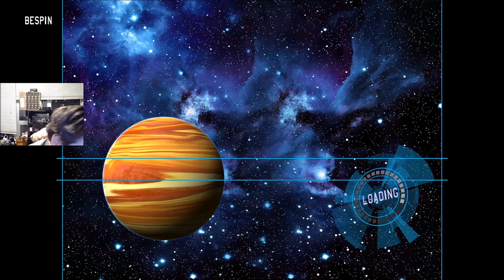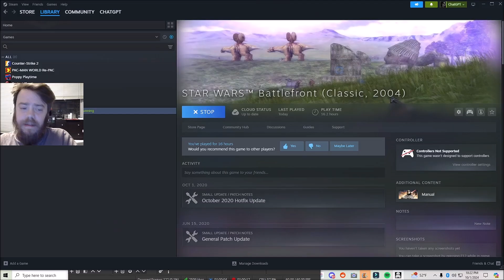Screw You You're Not Getting Through - Star Wars Battlefront 2004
= I've been playing a lot more "retro" games (just older-gen playstation games and Minecraft), though that isn't all I currently have - though I do have a few newer games. Although I enjoy playing Crash Bandicoot, Spyro, Pac-Man and Star Wars Battlefront, I do also have Gang Beasts, Fall Guys, , Goose Goose Duck, and more. I have a link to my Steam and my Epic below.

Come talk with me on Discord! I do try and spend a lot of time there!
If you want to play games with me on Steam, my Steam code is: 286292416
If you want to play games with me on Epic Games, search for VlogMN
Friends In This Video:

The multiplayer games I own on Steam that I have on my computer include:
► APEX Legends
► Crash Bandicoot N. Sane Trilogy (Remake of Crash Bandicoot, Crash Bandicoot 2, and Crash Bandicoot Warped for the PS1)
►Fortnite
►Golf It
►Minecraft
►MTG Arena
►Pac-Man World Re-Pac (Remake of the original Pac-Man World for the PS1)
►Spyro Reignited Trilogy (Remake of Spyro The Dragon, Spyro 2, and Spyro: Year of the Dragon for the PS1)

I also have Fortnite, MTG Arena, Rocket League, and more.